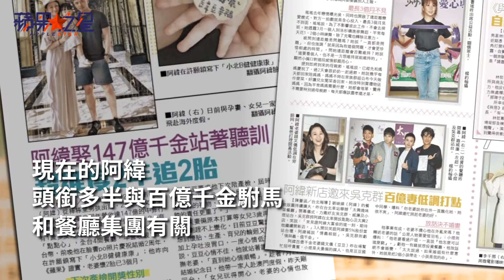【蘋果之星】娶百億千金被虧吃軟飯 阿緯坦然「我吃粥的」 | 蘋果娛樂 | 蘋果新聞網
棒棒堂男孩出身的劉峻緯（阿緯）從小立志當武打明星，但大家對他的印象，卻是「點點心」餐飲老闆，或是2016年迎娶公司年營收高達147億元、國際物流創辦人千金錢文儀（豆豆）的百億駙馬。阿緯接受《蘋果新聞網》專訪，回想為了練武術、體操，單腳前空翻落地，不慎十字韌帶旁側斷裂，跛腳半年仍不改武打星夢，低潮時就連馬也故意摔落他，衰到連鬼也怕他，慶幸的是，家境優渥的女友願意嫁他，被好友威廉虧「吃軟飯」，阿緯高EQ回應「我不喜歡你這樣講，我是吃粥的」。